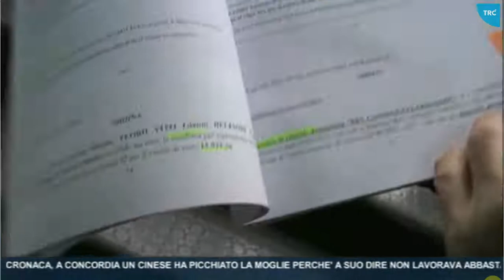Destinazione sociale dei beni confiscati a seguito del processo aemilia. Parla Franco Zavatti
Servizio del Tg Trc Modena, edizione del 19/11/2018 delle ore 14